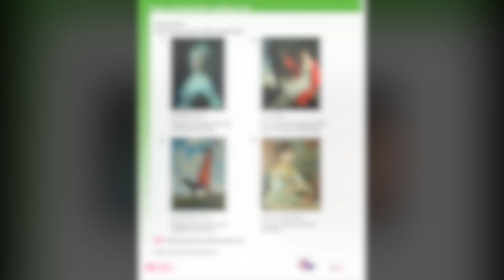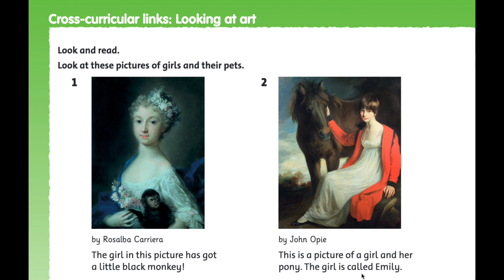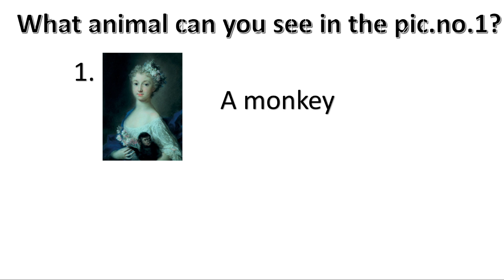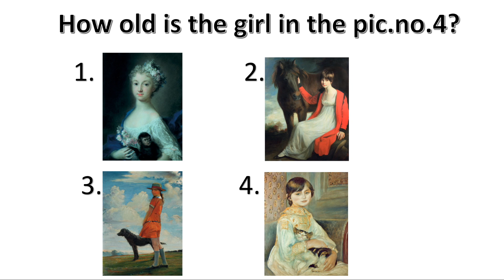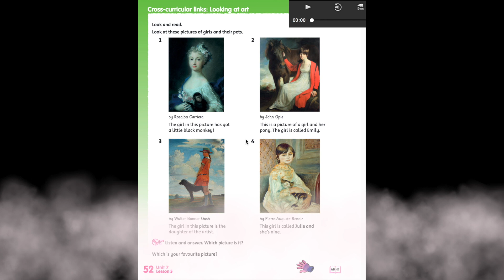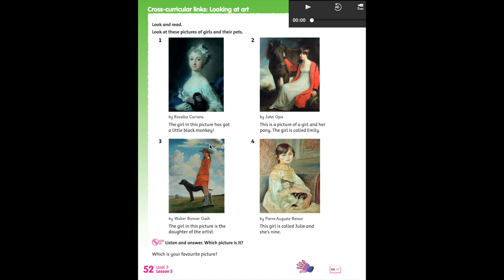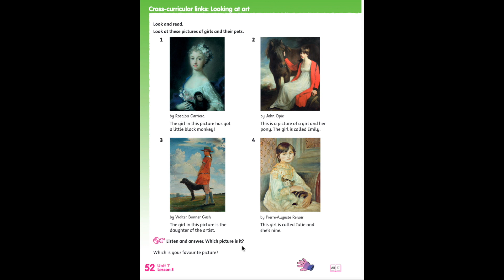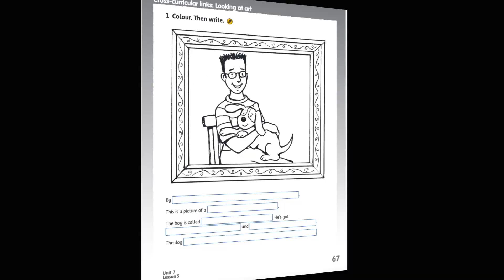Happy Street 1, p.52